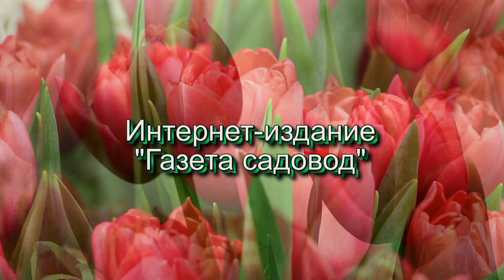Сорта тюльпанов на выставке в ботаническом саду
О сортах тюльпанов на выставке "Мечты о весне" в ботаническом саду Петра Великого рассказывает куратор выставки "Мечты о весне"